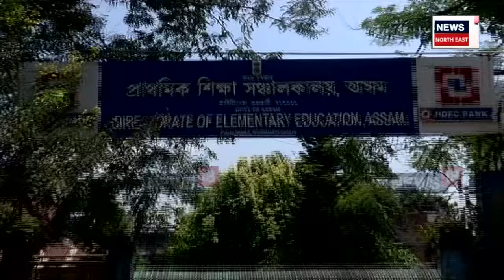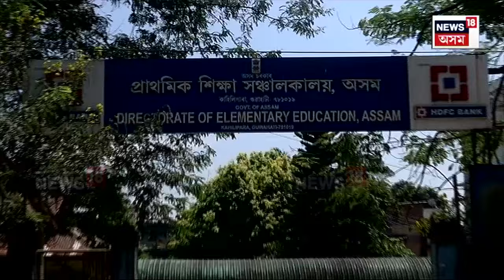Fake Teacher : স্থায়ী শিক্ষক নিযুক্তি প্ৰক্ৰিয়াত ‘ভুৱা শিক্ষক’! N18V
Fake Teacher | মুখ্যমন্ত্ৰী ডঃ হিমন্ত বিশ্ব শৰ্মাই প্ৰদান কৰা নিয়মীয়া নিযুক্তিৰ বাছনিত নাম নুঠিল ৫,৭৯১ গৰাকী শিক্ষকৰ। তাৰ পৰিৱৰ্তে নিয়মীয়া শিক্ষকৰ নিযুক্তিৰ বাবে কৰা আবেদনত ওলাইছে ভুৱা শিক্ষ। ৫৭০৪ ঠিকাভিত্তিক শিক্ষকৰ নথিত ওলাইছে খেলিমেলি।